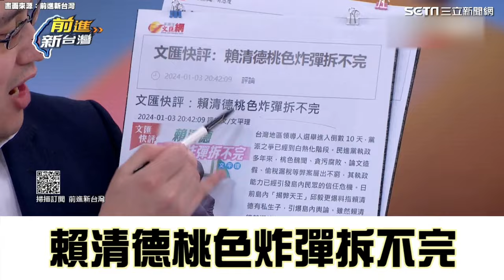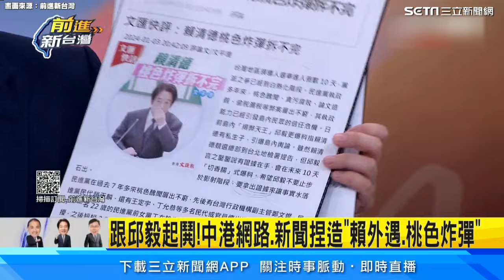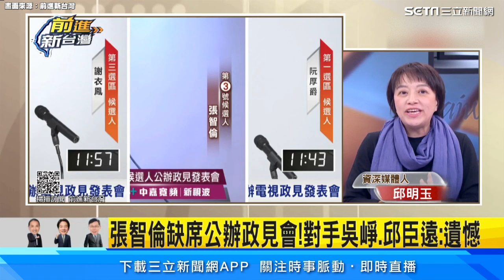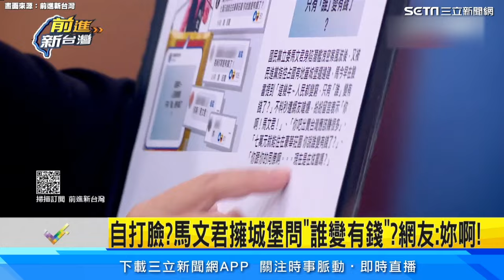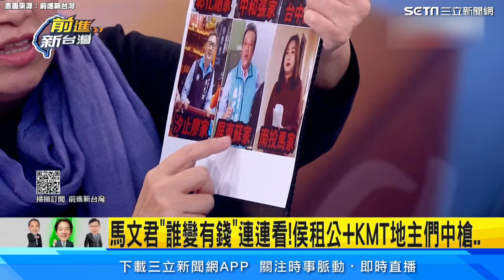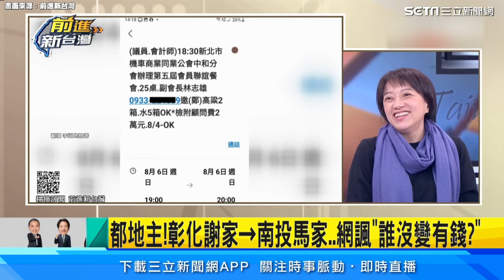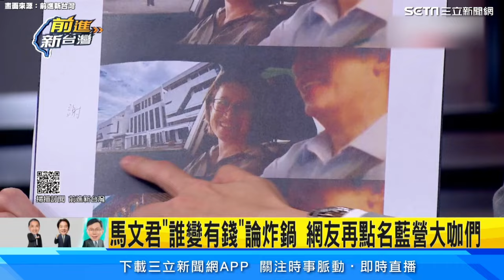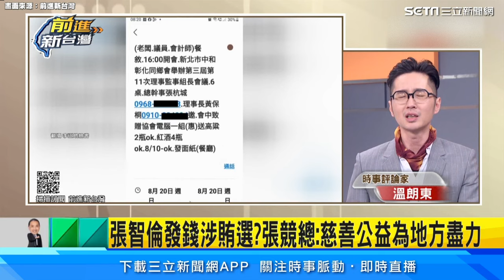賴清德遭爆有私生子？邱毅、謝龍介接連影射 連中國媒體都引述 他認：這就是中國介選的證據│94看新聞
友邦連結區
◎ 訂閱【三立新聞網】最新影片搶先看